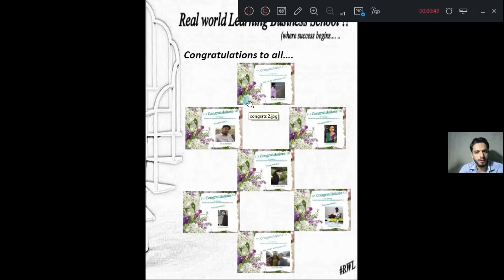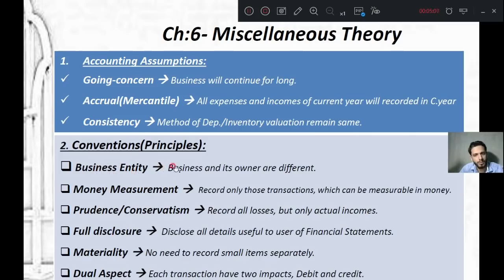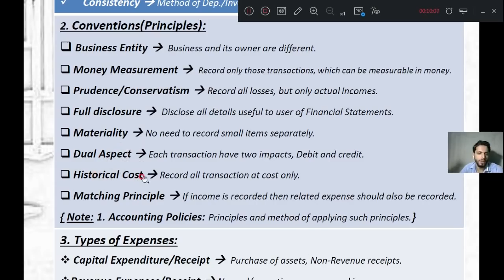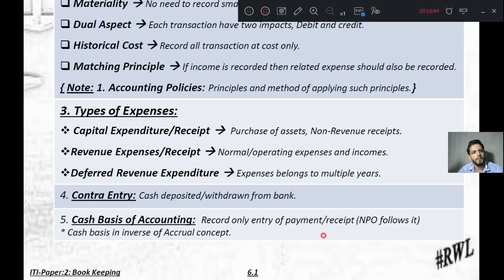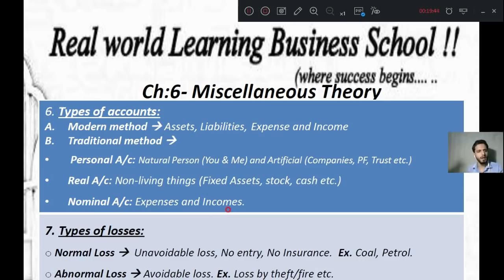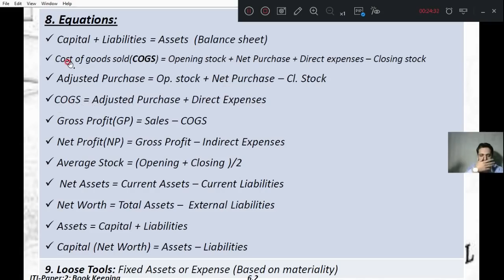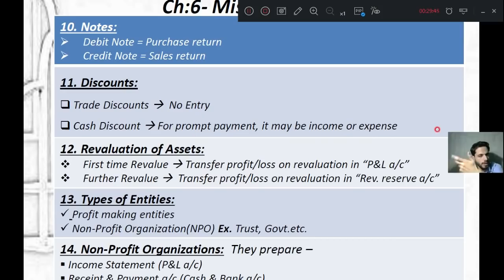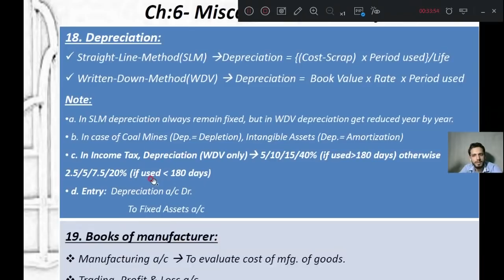C17 ITI P2 Misc THeroy 1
How to get Summarised notes, Past Year papers for ITO-ITI-UDC exams 2020.
1. Plz download this app...

All the books and videos are available on this app.

2. New users should sign up first.

3. Then sign in with the same id password.

3. After that you will find paper wise sections, which includes:
a. Complete Books
b. Videos.